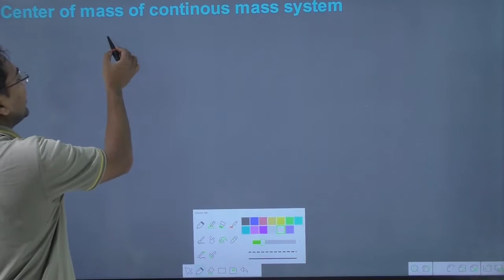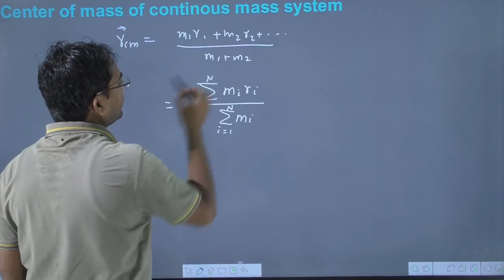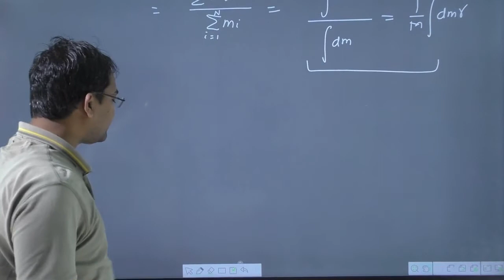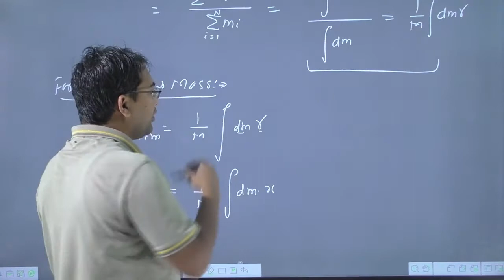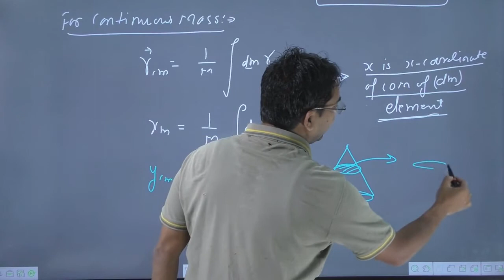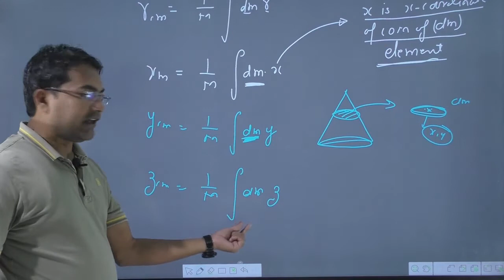center of mass of continus body || center of mass of continuous object || com of rigid body